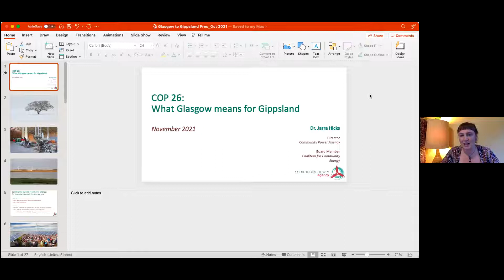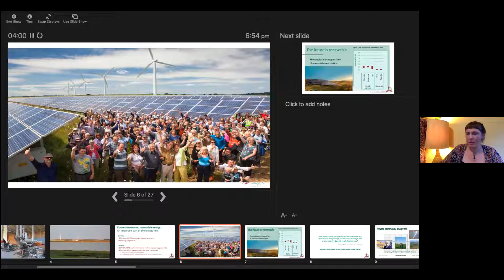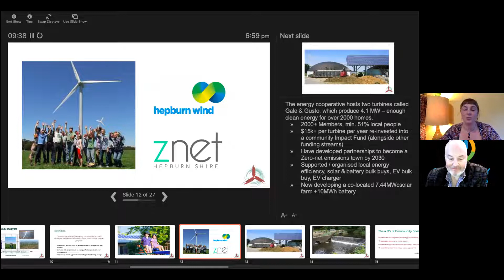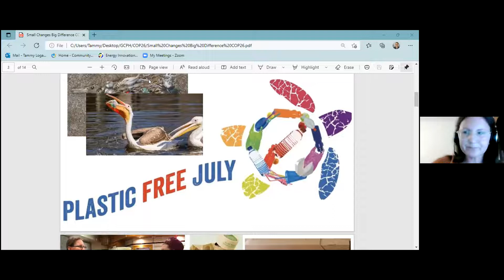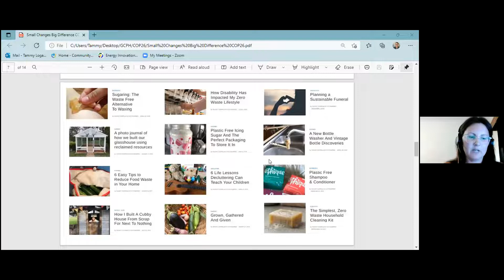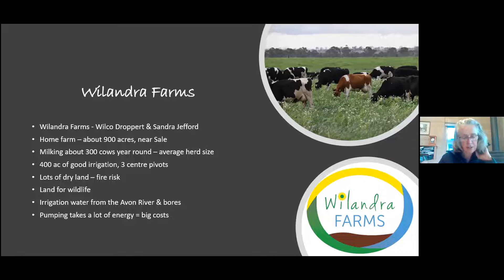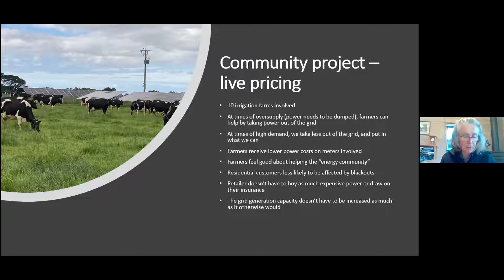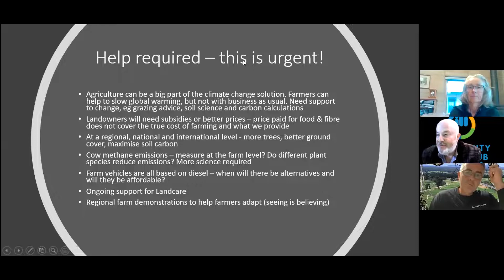COP26: Glasgow to Gippsland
Join Federal National MP and Member for Gippsland Darren Chester, Jarra Hicks (Community Power Agency), Sandra Jefford (Clydebank sustainable farmer), Tammy Logan (Gippsland Unwrapped) and organiser of the Youth Climate Strike in Bairnsdale Arete Lorian as they look at the consequences and lessons for Gippsland in COP26.